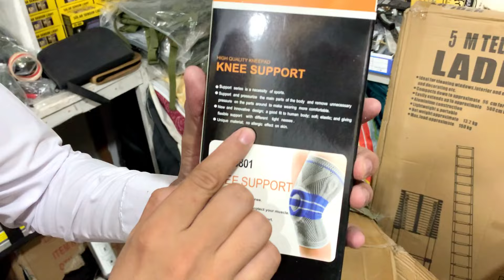New Unique Tools Arrived with Kamran Bhai in Sitara Karkhano Market | Cheapest Fitness Tools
In this video I visited a famous market of Karkhano Market where you will see tools lights and useful Smart Gadgets for home in Satara Karkhano Market Peshawar, so please watch the video till the end thanks.